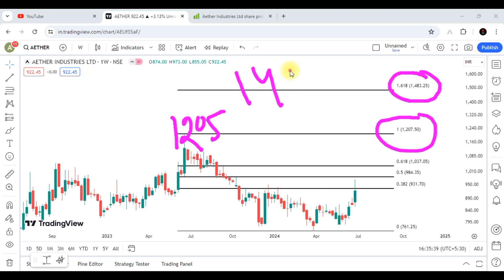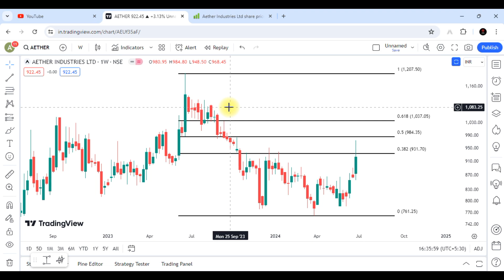Aether Industries Share Latest News || Aether Industries Share Analysis